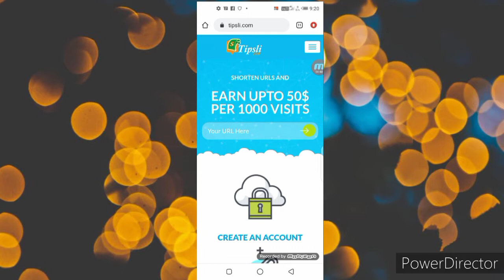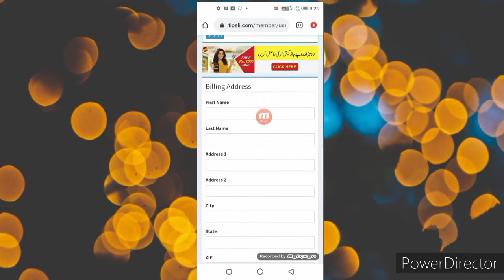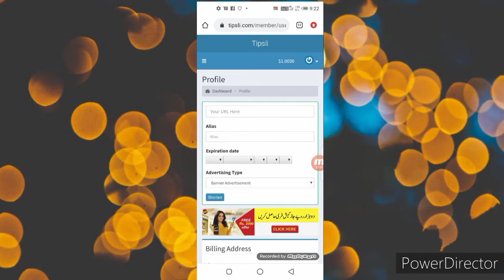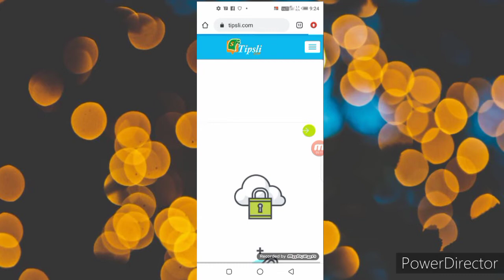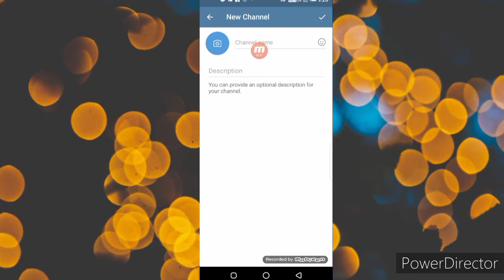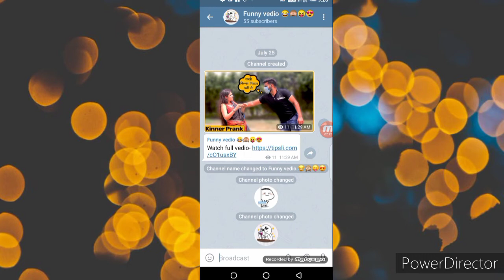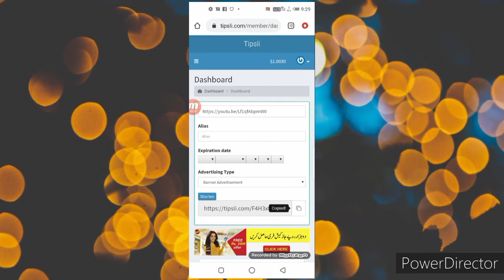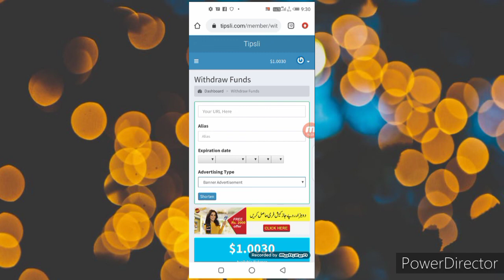Daily Rs 1000 Link Share Karke Paise Kaise Kamaye || How to Make Money Online at Home || Tipsli.com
Link Share Karke Paise Kaise Kamaye || How to Make Money Online at Home || Tipsli.com Earn Money

Video pasand aaya to like kare, share kare channel ko SUBSCRIBE_करके_All_दबा_देना_HELP_मिलेगा_आपको stay tune smartworklite youtube channel thank you 🙏🥀

Boya mic
Man fashion
Woman fashion

Refer Code- F64LCLV
Refer Code- F64LCLV

Refer Code - JED973832

My refer code - JYSADHU229

My refer code -  S3URR1

My refer code - JOYS4JJ0KJJ

MY refer code - DH5GA8

Vedio Topic-
How to Make Money Online at Home
URL Short Kar Paise Kaise Kamaye
copy paste online
tipsli com
Link Short Earn Money